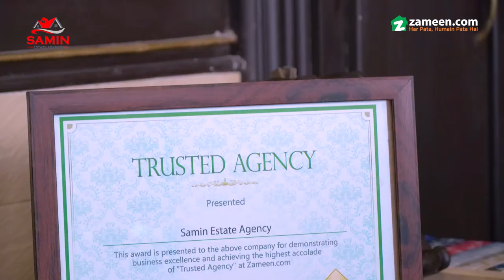Samin Estate Agency Peshawar - Titanium Profile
Buying and selling real estate signifies a time of change. Whether making an investment for capital gains or for personal or business use, the process can be challenging for any consumer. For people who have never set foot in dealings, investments and buying or selling property and are unsure of what to expect in the market it can be a daunting task, sometimes even the more experienced people fail to make their investment count because they are unaware of the shifting landscape and modern requirements. This is where our Estate Agency can make a difference and provide you with the most beneficial and profitable deal. Trust, honesty, and transparency are pillars of our dealings with clients and are well-versed in real estate needs.